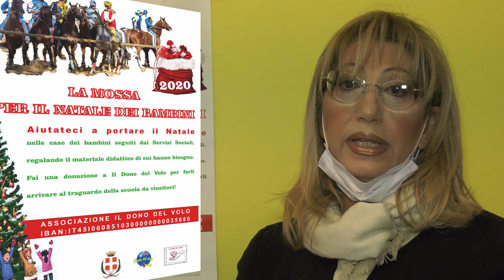la mossa per natale dei bambini